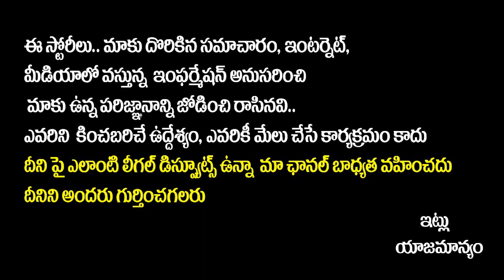Niharika Lavanya Tripathi issue | Lavanya Tripathi Warning to Niharika | Varun Tej | SocialPost Tv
SocialPost Shorts